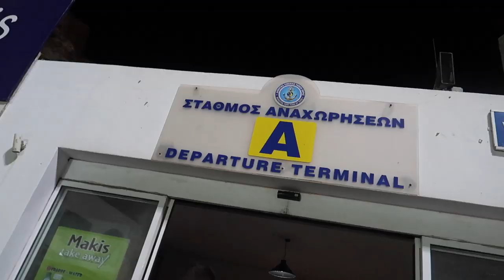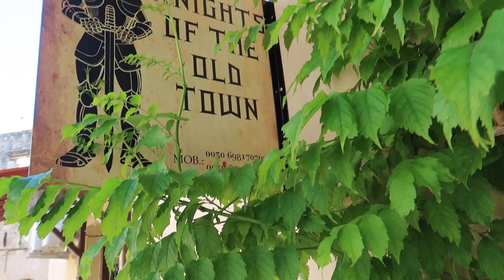Traversing GREEK Isles by Ferry | FIRST CLASS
On a mission to reach the eastern ends of Greece, we board an overnight ferry from Santorini all the way to RHODES!